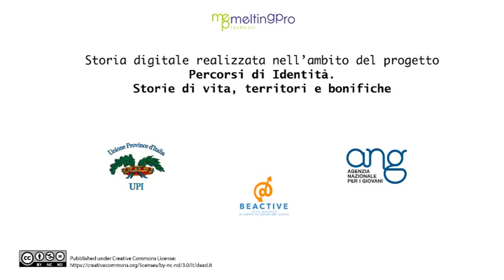"La storia della mia famiglia" di Riccardo Coletta